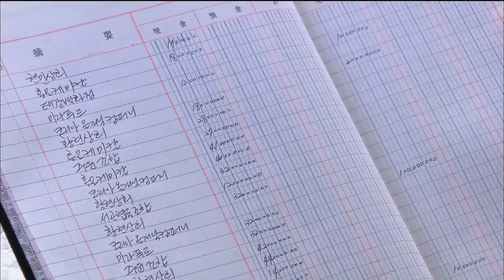[HOT] 모두 다 김치 129회 - "오빠, 언니, 제발 살려주세요" 무릎꿇은 현지 20141028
20141028 모두 다 김치

지금까지 저지른 악행들이 밝혀진 현지(차현정), 무릎 꿇어